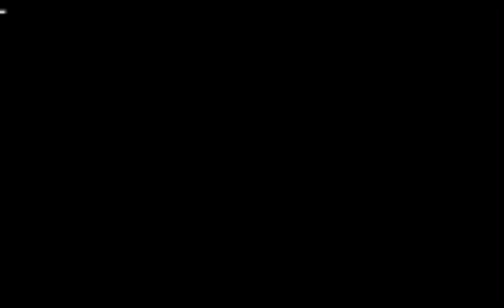Ultra 1080p 4K quality black screen